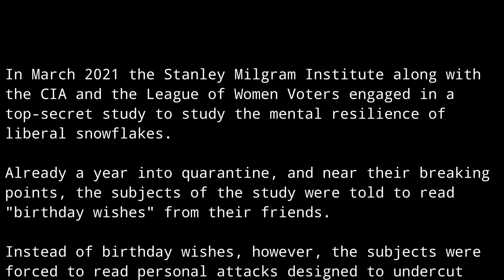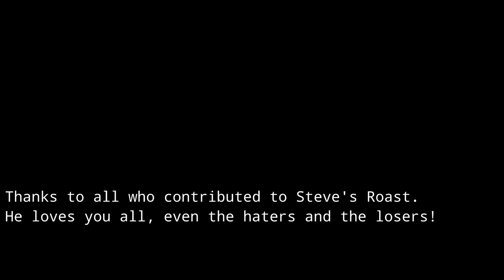Milgram Study 2021 (Steve Gets Roasted)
A psychological study of the resilience of liberal snowflakes confronted with their own personal failings, a.k.a. Steve's birthday roasts, 2021.